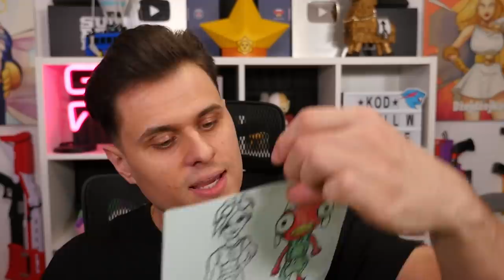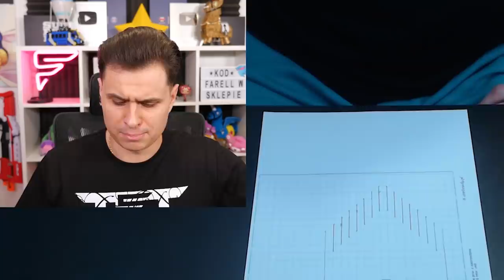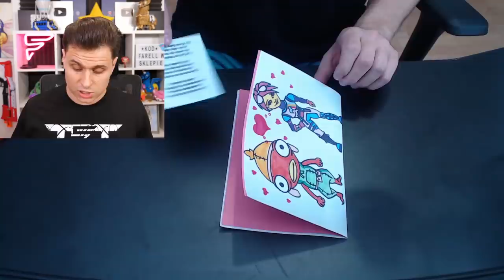Kartka Walentynkowa Challenge 😂 (Jak zrobić kartkę walentynkową? )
Zapraszam wszystkich do mojej drużyny i zawalczymy wspólnie o nagrody i 25.000$!

Walentynka Challenge 😂